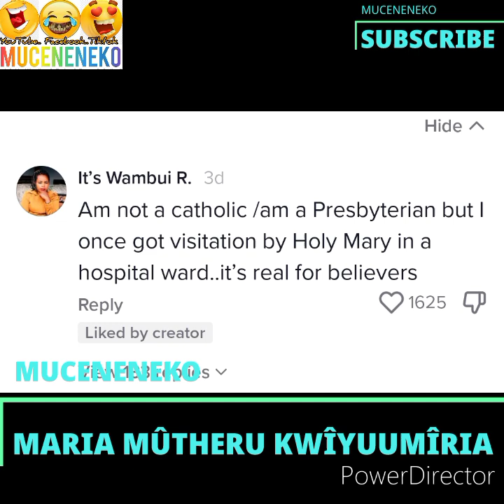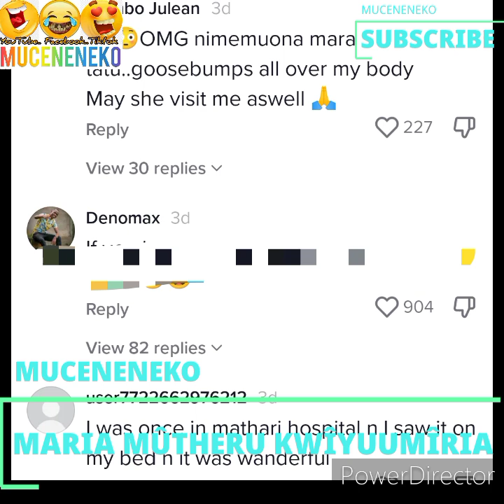GÎCANJAMA KANITHA-INÎ!😲MARIA MÛTHERU KWÎYUUMÎRIA KASARANI 🥱